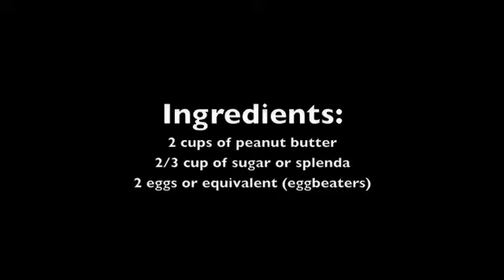Easy Peanut Butter Cookies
Super Easy Peanut Butter Cookies

Really easy to make a little healthier by using a low fat peanut butter, splenda, and egg beaters.

Ingredients:
-1 cup peanut butter
-1/3 cup of sugar/splenda
-1 egg or equivalent in egg beaters

Directions:
-Mix all ingredients together
-Drop onto pan
-Bake at 325 F for 12 minutes or until brown around edges
-Wait 5 minutes for cookies to cool down and harden

Tips:
-Use crunchy peanut butter for a better texture.
-Press down with a fork on the top of each cookie to get that professional look. However, wait a little bit before doing this so the dough doesn't just stick to the fork and mutilate the cookies.
- Add in chocolate chips for the chocolate lover!